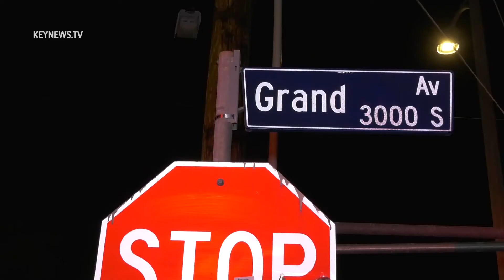South-Central Auto Fire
At 11:51pm LAFD Central responded to an auto fire at 225 W 31st St in South Central. When they arrived on scene the vehicle was fully involved.